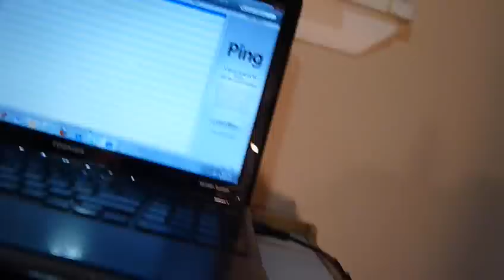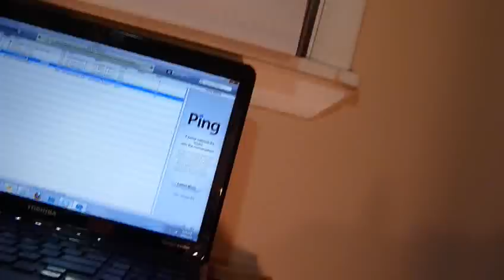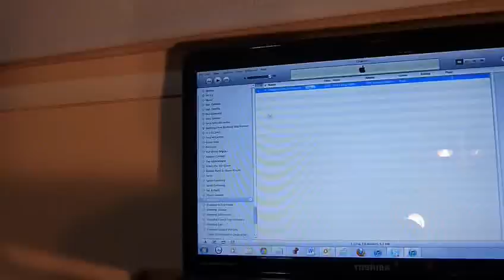How to Feel Good Naturally! Stress Relief! Music, Massage, Essential Oils, & Building Energy!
Learn techniques to feel good naturally.  Play some good music.  Do self massage. Breathe essential oils. Build holistic energy.  Holistic life coach Brett Rodgers will force you to heal by means of God, the earth and herbs!
Be a hippie and join us on our quest for heaven on Earth!